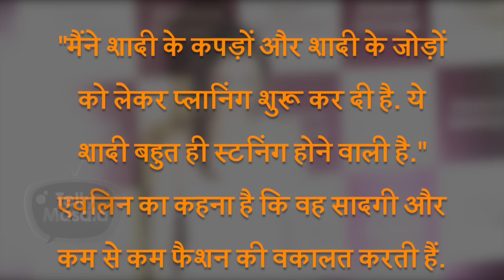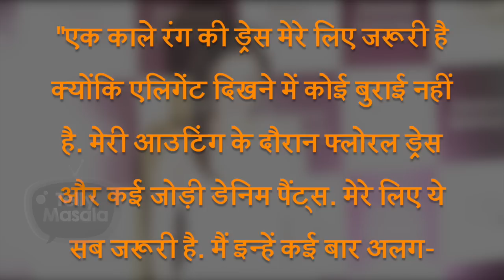This Popular Actress Soon To Tie Knot With Fiance In A Secret Ceremony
In this marriage season this popular actress is soon going to take marriage vows with fiance in a secret ceremony and in full excitement she is doing her wedding shoppings.